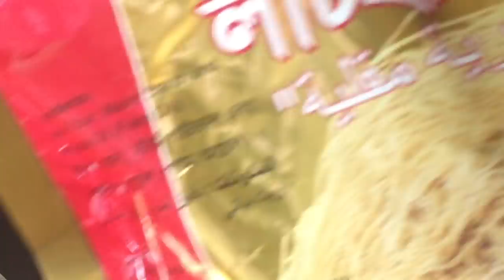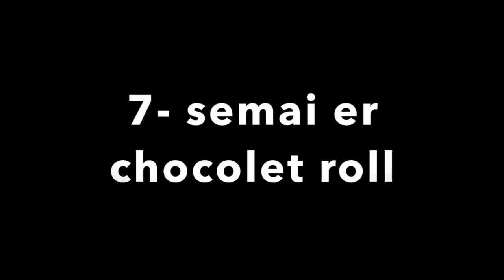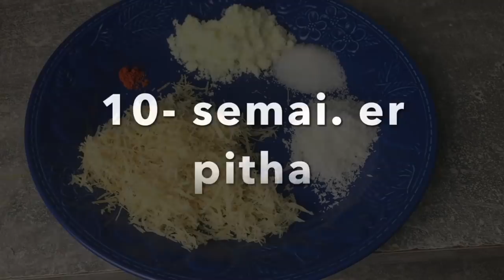ইউটিউবে এই প্রথম ১০ রকমের আনকমন সেমাই ডেজার্ট / ঈদের ডেজার্ট আইডিয়া / bangladeshi mom vlog